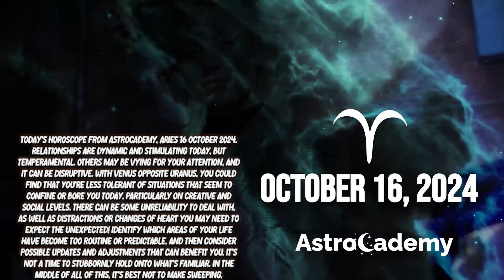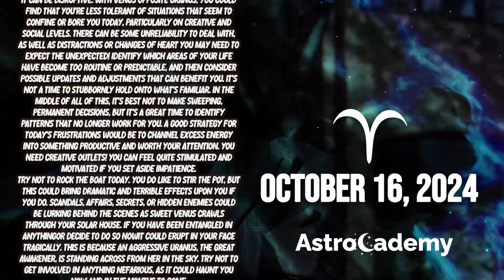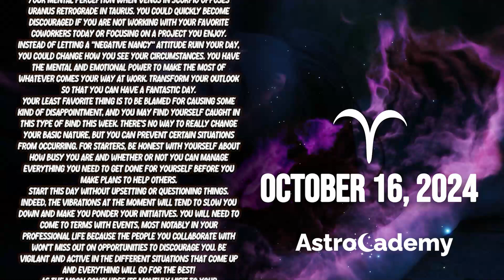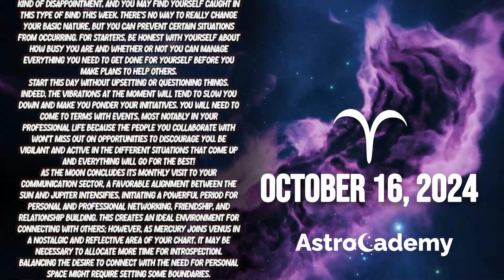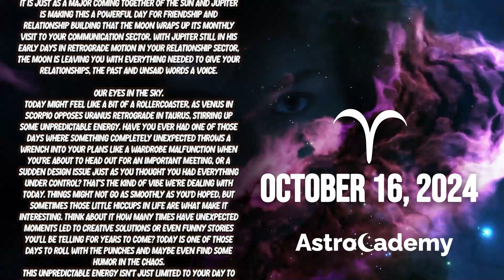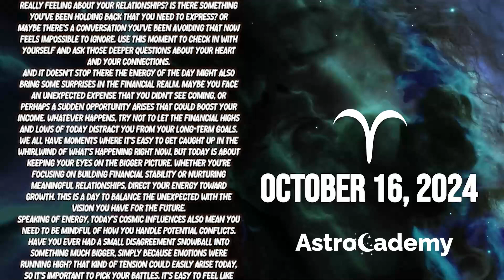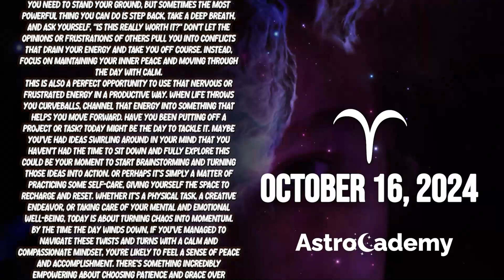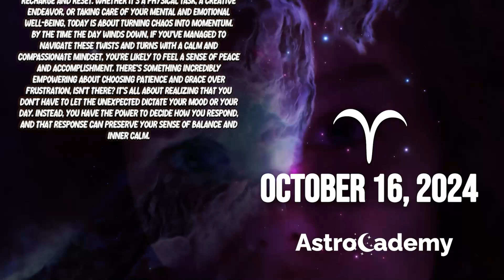🌈A GOLDEN OPPORTUNITY WILL ENTER YOUR LIFE🌟 ARIES ♈ HOROSCOPE FOR TODAY ❤ OCTOBER 16, 2024 🔮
Today Horoscope
Welcome to Aries Tarot, your guide to the mysteries of the cosmos. Dive into the realm of divination as we unveil your personalized horoscope and tarot reading for October 16, 2024.

Unlocking the secrets of the stars, we present the Aries Tarot for Wednesday and the Horoscope for October 16, 2024. Delve into the mystical world of tarot and discover the messages that await you. Brace yourself for an enlightening journey with our Daily Tarot Horoscope for Aries on October 16, 2024.

Stay ahead with key insights:

 • Aries horoscope for the upcoming week
 • Preparing for the day after tomorrow as an Aries
 • Tomorrow's tarot reading for Aries
 • Astrostyle's take on Aries' horoscope tomorrow
 • Aries' horoscope tomorrow in Hindi
 • Exploring Aries' monthly horoscope
 • Unveiling tomorrow's horoscope for Aries

Answering burning questions about Aries:

 • Compatible signs with Aries
 • Dates for Taurus
 • Aries' prowess in the realm of sexuality
 • Exploring the enigma of Aries' emotional depth
 • Aries' single love HOROSCOPE FOR TODAY
 • Oracle guidance for Aries' love life Wednesday
 • Prokerala's love horoscope for Aries
 • Aries' horoscope tomorrow for students
 • Navigating Aries' love life Wednesday
 • Career prospects for Aries on October 16, 2024
 • Aries' relationship horoscope
 • Love astrology for Aries and Libra

Intriguing glimpses into the future:

 • Monthly love horoscope for Aries
 • Aries' single love horoscope for 2024
 • Wednesday's and tomorrow's Aries love horoscope
 • Exploring Aries' relationship horoscope
 • Unlocking love horoscope secrets for Aries in 2024
 • Aries' daily horoscope insights
 • Aries' love horoscope Wednesday and tomorrow for singles
 • Navigating the love horoscope for Aries in September 2024
 • Single Aries' love HOROSCOPE FOR TODAY
 • Weekly love horoscope for Aries
 • Aries' love horoscope in 2024
 • Wednesday's and tomorrow's Aries horoscope for relationships
 • Tomorrow's Aries horoscope for career
 • Astroved's Aries horoscope for tomorrow
 • Astroyogi's insights into Aries' horoscope tomorrow
 • Prokerala's Aries horoscope for tomorrow
 • Exploring Aries' horoscope for the  week